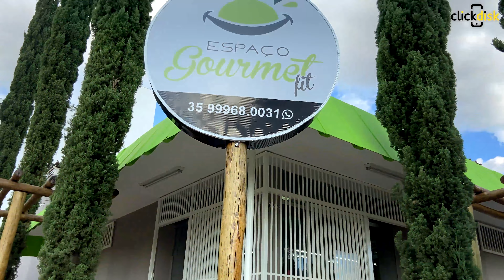Espaço Gourmet Fit Passos MG - Click Disk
CATEGORIA: Restaurante Vegano, Alimentação Saudável, Restaurante, Espaço Gourmet Fit, Marmitex, Marmitas, Pães, Bolos, Salgados, Refeições, Vegano em Passos MG.

Produtos e Serviços: Restaurante Vegano, Alimentação Saudável, Restaurante Vegano, Restaurante Naturalista, Espaço Gourmet Fit, Marmitex, Marmitas, Pães, Bolos, Salgados, Refeições, Vegano, Alergia Alimentar, Alimentação Natural, Alimentação Vegana, Comida Natural, Alimentação Vegetariana, Fitness, Café zero açúcar, Zero Glúten, Congelados, Sucos, Pizzas, Caldas, Sorvete, Tortas, Bolos de Aniversário, Low Carb, Zero Lactose, Ovos de Páscoa, Zero Lactose, Vegetariano, Cetogênico, Comida Vegana, Comida Fit, Restaurante de comida saudável, Disk Marmitex e Delivery de Comida.

Alimentação saudável e funcional. Elaboração de dietas conforme prescrição.
Elaborado e produzido por Nutricionista.

Os produtos do Espaço Gourmet Fit são feitos com credibilidade. A produção é responsável pela nutricionista e técnica da vigilância sanitária, Thaís Souza. Desempenhamos serviços há 7 anos com o nosso trabalho!

Endereço: Rua Coronel João de Barros, 655 - Centro - Passos MG.